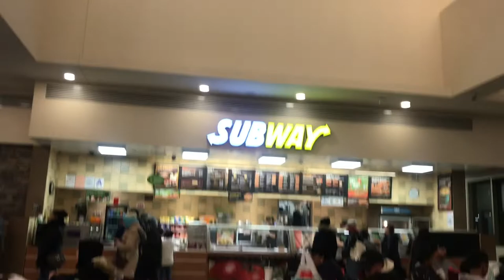আমেরিকাতে আমার ব্ল্যাক ফ্রাইডে শপিং/Shopping vlog || Black Friday shopping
Black Friday shopping 🛍 in America